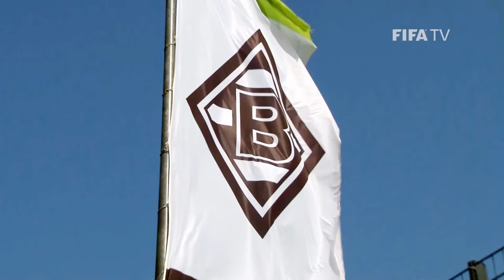Gladbach enjoying the spotlight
An exciting young team that continues to impress in the German Bundesliga, Borussia Monchengladbach returned to the UEFA Champions League in 2015.